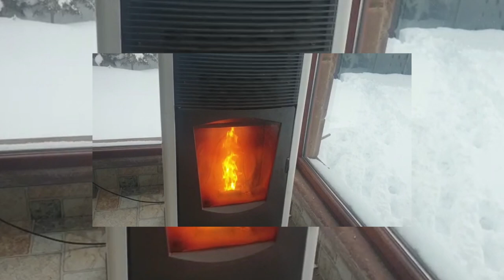NAKED SNOW ENGEL - GYPSY CHRISTINE ON LAND